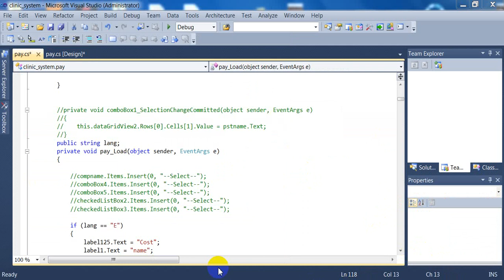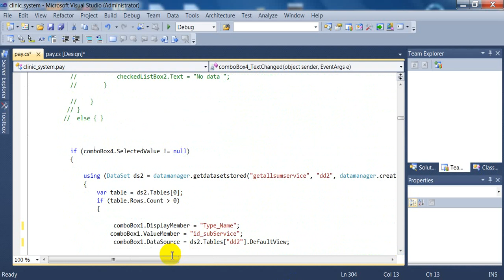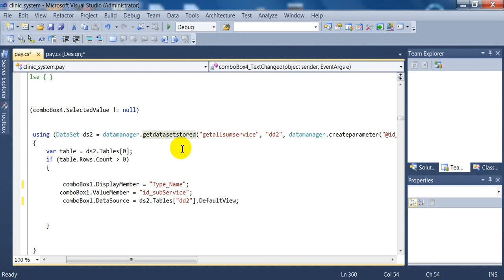c# fill compbox by id of selected value from another compbox